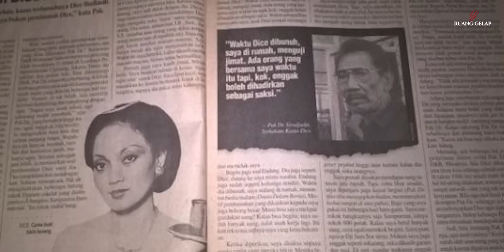Misteri dan Rekayasa Kasus Peragawati di Zaman Orde